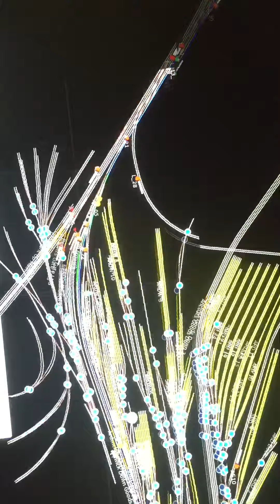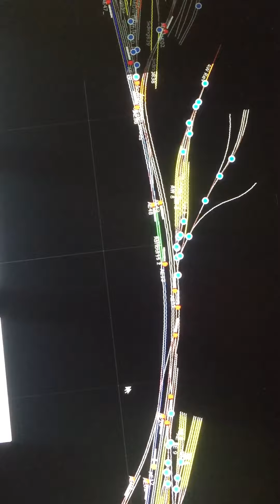Train simulator 2016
Intercity train from Manchester to Sheffield 42 miles